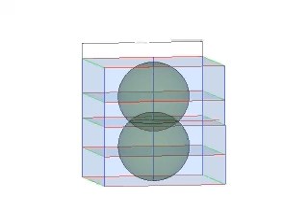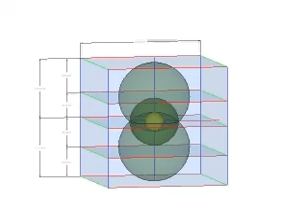2 sphere220 animation